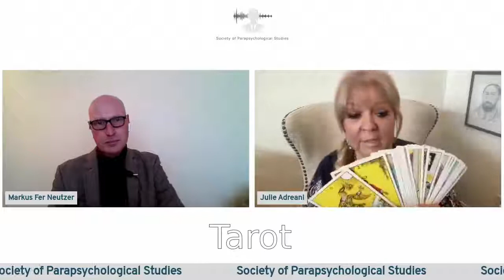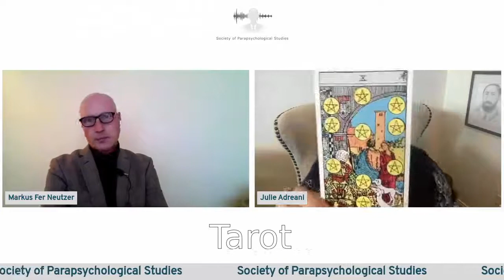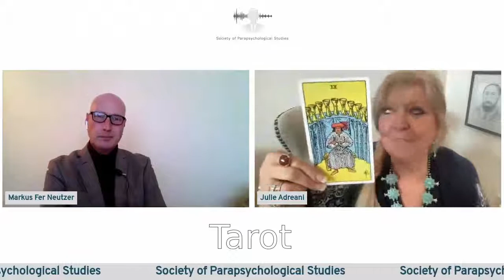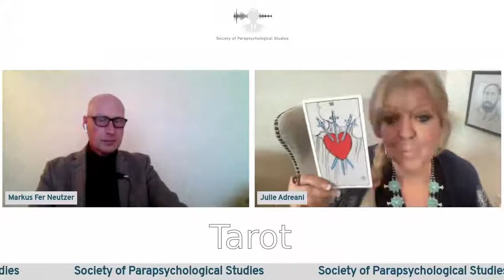Paratalk with Julie Adreani. All what you should know about tarot!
Julie Adreani is a physical medium, tarot card reader and a book author from the US and well known for her excellent online courses.